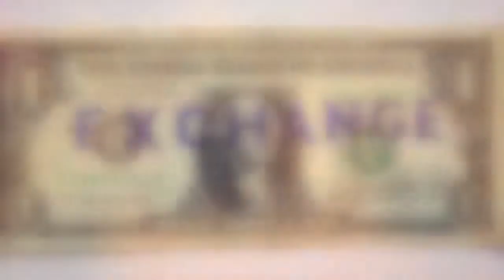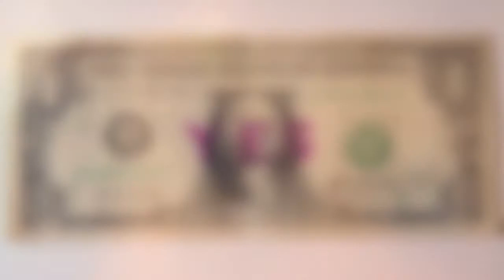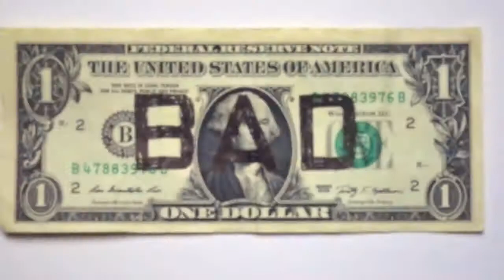Dollar Dance Marked Bills 2012; Ken Little, Artist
This is a short video of a performance I did at a "pop up" exhibition in San Antonio, Texas, in 2012. The performance is called “Dollar Dance/ Marked Bill Exchange”. The exhibition was a one night installation at a local art patron’s vacant apartment.
The  popup  exhibition was called "Vacancy" and was organized by Nate Cassie and Ethyl Shipton, of San Antonio, Texas.
For this performance I made drawings with various colored ink pins, on $1 Bills, marking them with words like TEETH, MILK, KISS, SCRATCH, MEAT, etc. The words referenced the things that we exchange for money for in our lives each day, as well as, the slang words we use for money. Each dollar was a drawing, signed and dated as an artwork. Each dollar was safety pinned to a dark suit.
The participants were given a card as they entered the space asking if they wanted a "FAST" dance or a "SLOW" dance.
My dance partners would then exchange a bill of a larger denomination than $1 bill, on the suit, collect their marked bill "Artwork", and get their "dance".